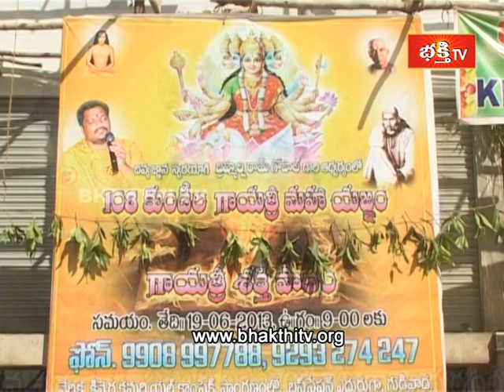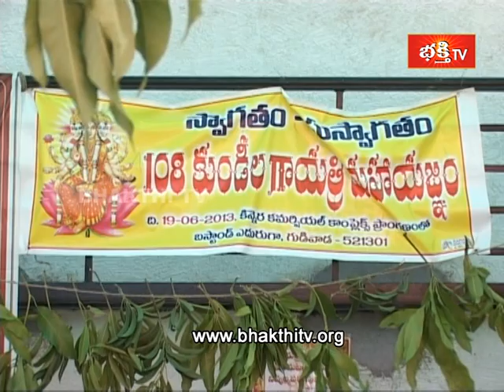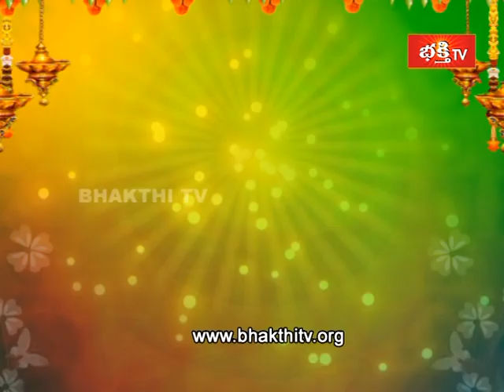Gayatri Maha Yagnya conducted byDivya Gnan Swara Yogi Brahmarshi Ram Gopall cont @ 9866561567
Gayatri Maha Yagnya conducted by Divya Gnana Swara Yogi Ram Gopall